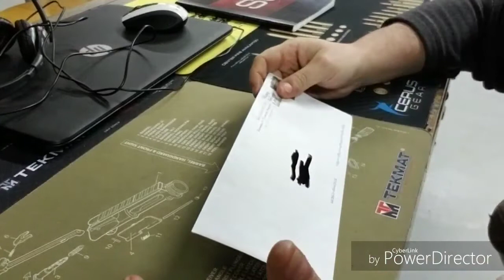Mail Call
Found Ranger Up on Instagram and like some of their products. Go check them out, and tell them I sent you!